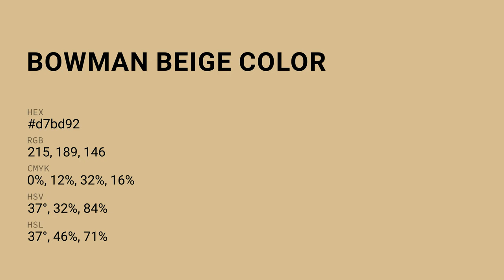Bowman Beige color d7bd92 hex color - Brown color - Cool color d7bd92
What color is Bowman Beige ? d7bd92 hex color - Brown color - Cool color d7bd92

Hex d7bd92 Color Code is also known as Bowman Beige color.

Hex d7bd92 Color code in RGB color code model is created after adding 84.31% red color, 74.12% green color and 57.25% blue color.
Hex d7bd92 Color code in CMYK color (process color) code model is generated after subtraction of 0% cyan, 12% magenta, 32% yellow and 15% black.